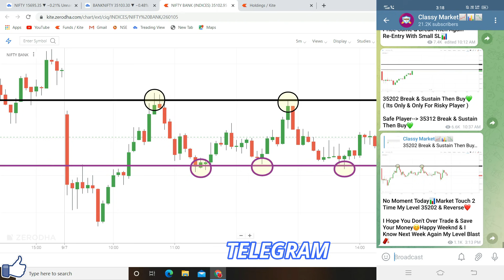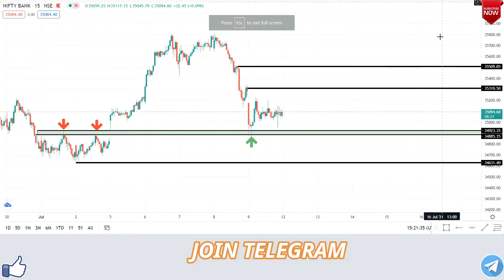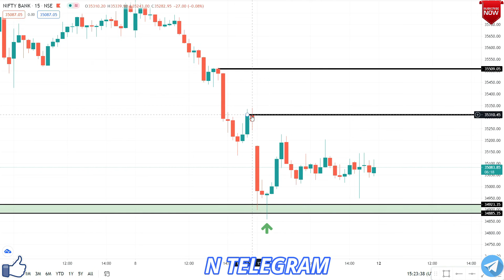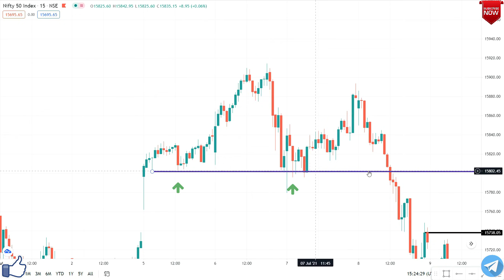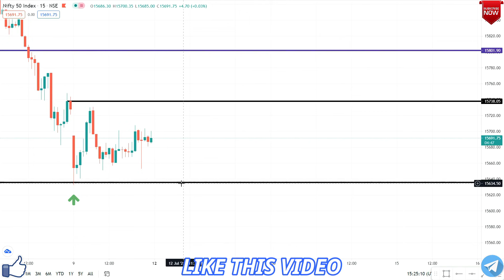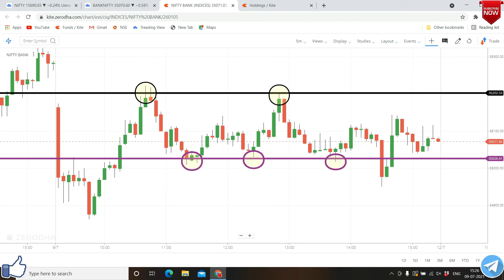12th July Banknifty & Nifty Level Analysis, 12th July Monday Nifty, Banknifty & Stocks Level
1) Course Topic( Equity, Nifty & Banknifty, Swing Treading, Crudeoil, Investing )
Only ( 2500/rs )

2) Option Selling Full Course Topic:
*Sideways Market Best Option selling Strategy For Regular Income

NIFTY 50 ANALYSIS FOR 12th July
15th July 2021 Weekly Expiry Option intraday trading strategies as per Option chain Analysis + Price Action
NIFTY / BANKNIFTY Update 12th July 2021 Technical Analysis Live Prediction 2021 Stock Market
WHAT WILL GOING TO HAPPEN IN NIFTY 50 IN 12th July NIFTY WILL GO UP OR DOWN
Bank Nifty on 12th July Monday
BANK NIFTY TRADING ANALYSIS
CHART ANALYSIS FOR 12th July
IN THIS VIDEO I DESCRIBE 12th July BANK NIFTY
WHAT WILL GOING TO HAPPEN IN BANK NIFTY IN 12th July BANK NIFTY WILL GO UP OR DOWN
we have analyses each thing to know the market levels on Weekly Expiry 15/07/2021 Thursday
12th July Prediction  || NIFTY / BANKNIFTY trend tomorrow Financial Astrology Analysis
Best Stocks to Trade for Tomorrow with logic 12th July Monday
Morning Update Monday: 12th July 2021 | Stock Market for Beginners | Stock Market News | Top Stocks to Buy 12th July || Best Strategy with Hedging ||
12/07/2021 Intraday Trading Strategy for  12th July